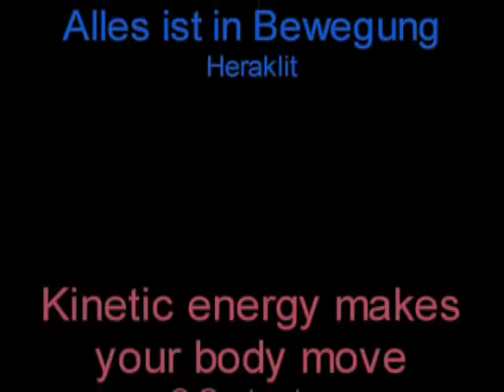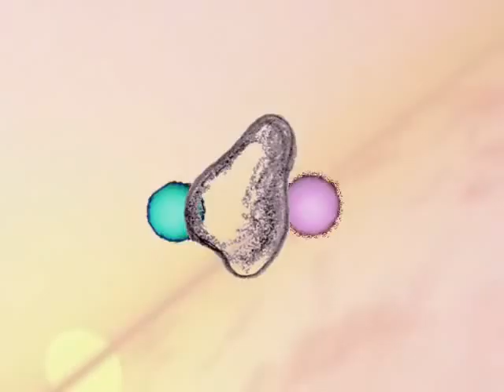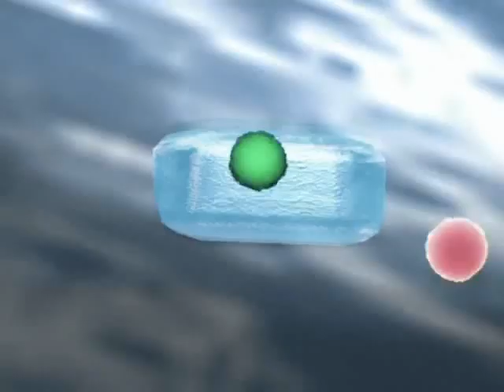virtual dreams of motion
3D animations :Magic Kriskorf

A videoartclip that i made about the different aspects of motion and the universal dimensions
by association and in a philosophical reflection.

Ein von mir erstellter Videokurzfilm der sich thematisch mit dem Aspekt der Bewegung und der Dreidimensionalität (3-D in 2- D )
Die Schnittmontage ist dabei collagenhaft und assoziativ